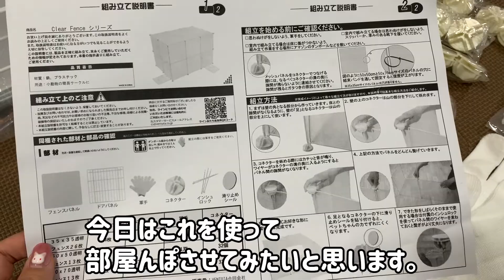サークルで部屋んぽするうさぎさんが超アクティブ！初めての足ダンも…！【15じかんめ】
フェンス（サークル）を設置して部屋んぽさせてみたら、
すごくアクティブに遊んでくれましたｗ
壁がある方が安心して暴れられるのでしょうか。。笑
元気で楽しそうなふゆさんをよかったら見てください＾＾

ちなみに購入したクリアフェンスはこちらの50×50cmのものです。

【うさぎさんのプロフィール】
名前：ふゆ
誕生日：2020/12/03
種類：ネザーランドドワーフ
性別：♀
特徴：真っ白で目が赤い

うさぎ / 子うさぎ / ネザーランドドワーフ / アルビノ / ルビーアイドホワイト / 白うさぎ / 赤ちゃんうさぎ / rabbit / rabbits / baby rabbit / cute rabbit / bunny / أرانب